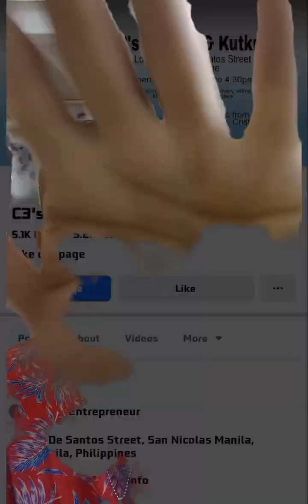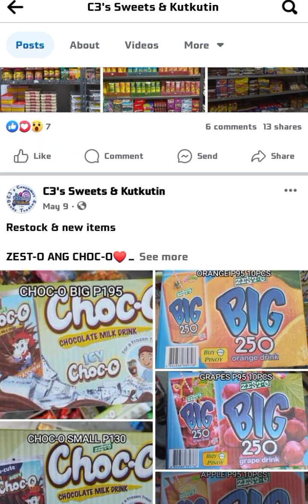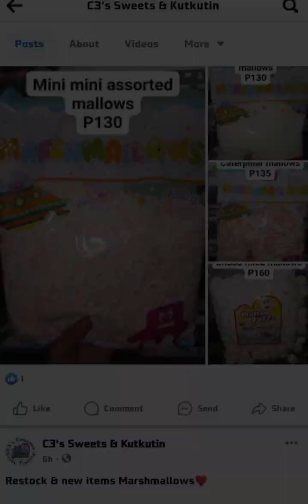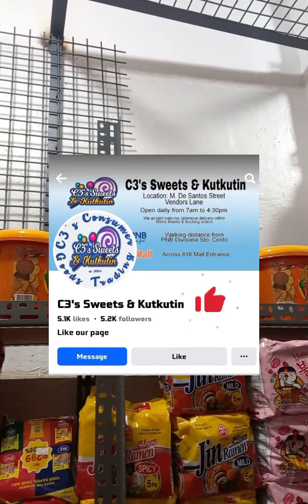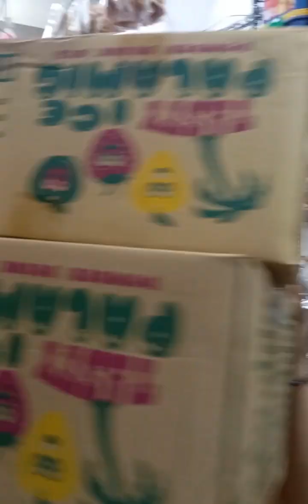HIDDEN SUPPLIER NG MGA MURANG PAMPASALUBONG AT SWAK DING PANG GIVE AWAYS AT NEGOSYO!👌🤑(DIVISORIA)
NEW 818 BUILDING MALL TAPAT NG DIVISORIA MALL...
HIDDEN SUPPLIER NG MGA MURANG PAMPASALUBONG.
LIKE, BISCUITS,CHOCOLATES,CANDIES AT MARAMI PANG IBA!😍 AT SWAK RING PANG NEGOSYO!🤑 OR PANG GIVE AWAY!🤩 AT PANG REGALO!👌😃💯
✅️FACEBOOK PAGE_@C3'S SWEETS & KUTKUTIN🇵🇭